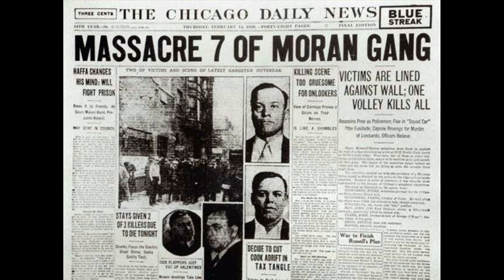Totul despre AL CAPONE- Cine era defapt ?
Un clip care prezinta scurt viata legendarului AL CAPONE.